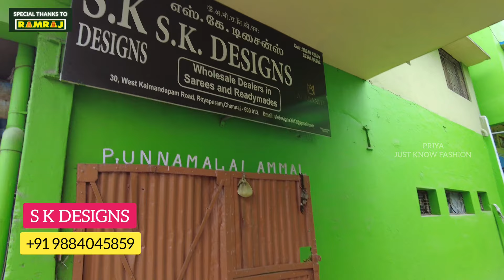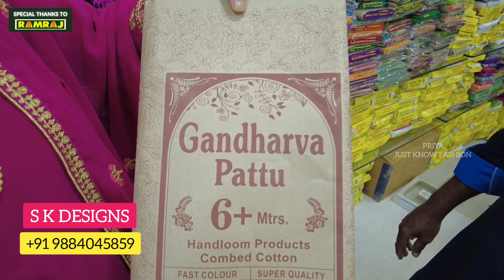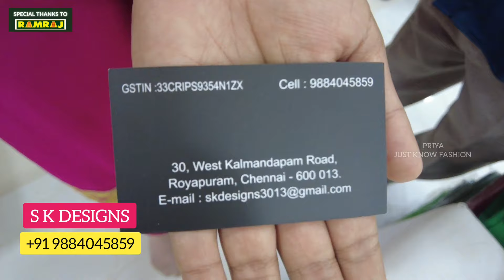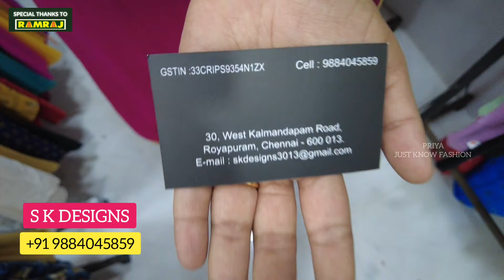Wholesale / Retail Saree & Readymades S.K Designs Old Washermanpet Shopping | Priya just now fashion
Wholesale / Retail Saree & Readymades S.K Designs Old Washermanpet Shopping |
Priya just now fashion

𝗔𝗗𝗗𝗥𝗘𝗦𝗦
S.K. DESIGNS [ WHOLESALE / RETAIL ]
No.30,
WEST KALMANDAPAM ROAD,
ROYAPURAM,
CHENNAI - 600013.

cheap and best saree shop in chennai
sk designs
sk designs royapuram
best saree shop in chennai
low price saree shop in chennai
old washermenpet
old washermenpet wholesale and retail shop
old washermenpet retail shop
old washermenpet wholesale
old washermenpet sarees wholesale
old washermenpet sarees
saree shops in chennai
saree shops in old washermenpet
wholesale saree shops in chennai
vannarapettai wholesale sarees
chennai
chennai shopping
chennai saree shopping
chennai dress shopping
old washermenpet shopping
tamil vlog
tamil vlog channel
tamil shopping vlog
chennai saree shops
saree shops
saree shopping